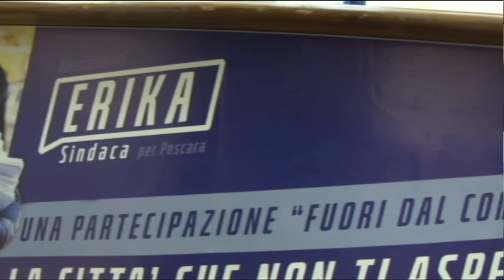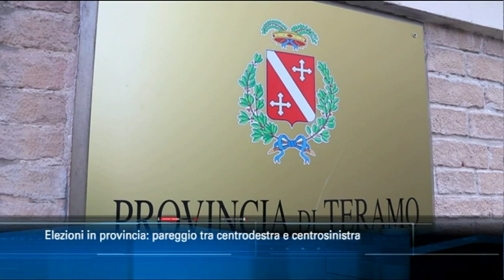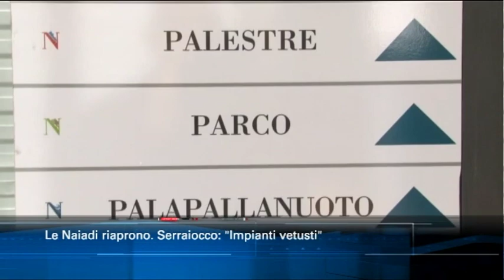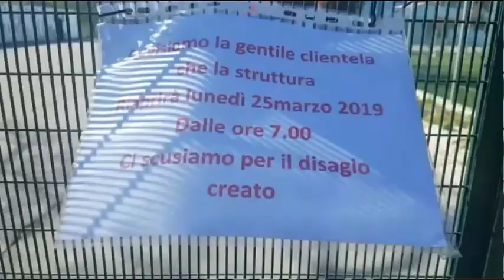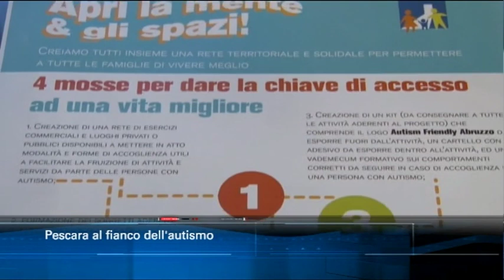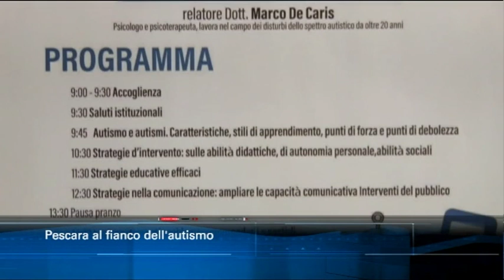TgSei edizione delle 14 di lunedì 1 aprile 2019